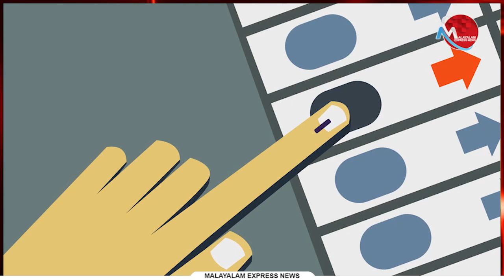നിബുവിനെ എൽ ഡി എഫ് സ്ഥാനാർത്ഥിയാക്കുമെന്ന വ്യാജ പ്രചാരണം കോൺഗ്രസ്സ് ഇളക്കിവിട്ടത്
Tag-Generator-Youtube-malayalam news-global